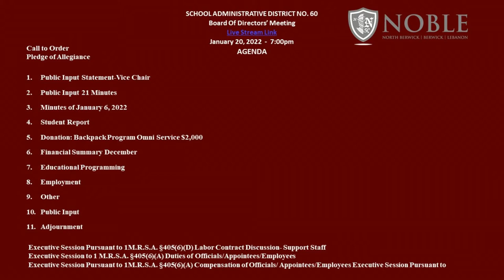MSAD 60 Board Meeting 1/20/2022